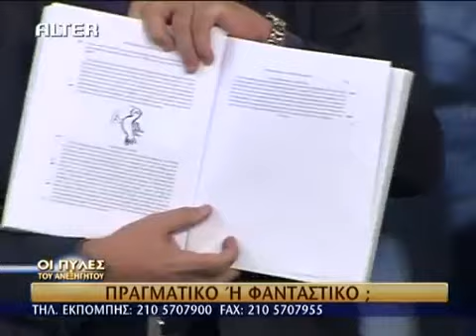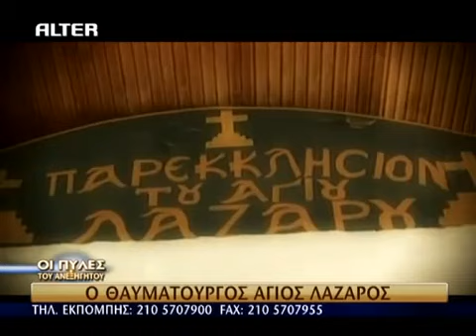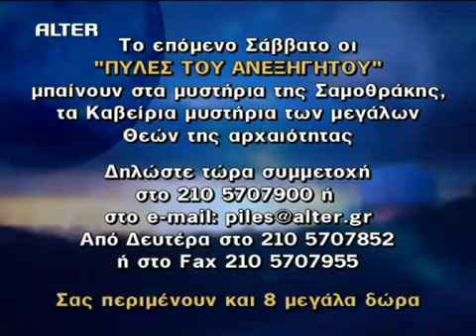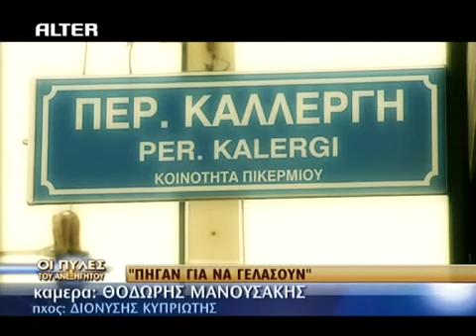Πραγματικού Η Φανταστικού Πνεύματα δαίμονες μαγεία